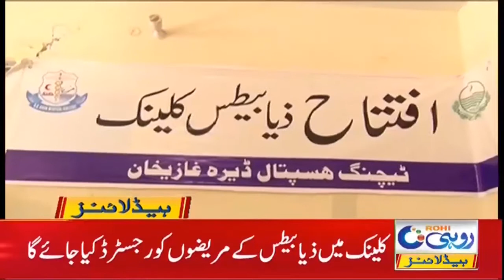PM Imran Khan Inaugurate Naya Pakistan Housing Scheme | 1am News Headlines | 15 Apr 2021 | Rohi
PM Imran Khan Inaugurate Naya Pakistan Housing Scheme |
1am News Headlines | 15 Apr 2021 | Rohi